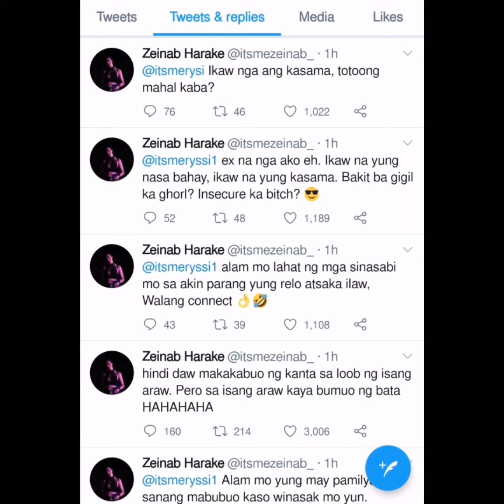ZEINAB RUMESBAK SA TWEETS ni RYSSI || RYSSI MAY SCANDAL DIN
Tinawag ni Zeinab si Ryssi na B*tch.. Intense na sagutan sa tweeter..